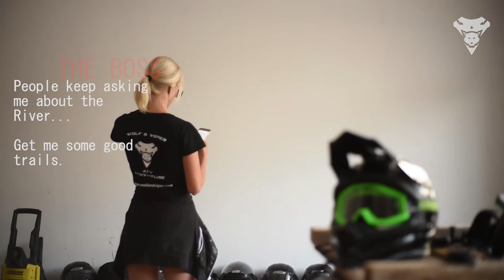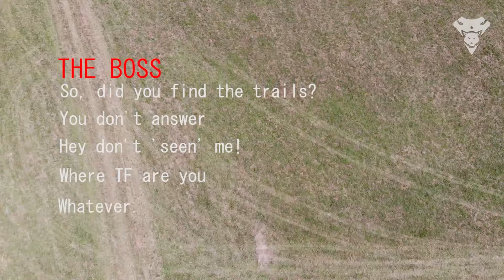Wolf & Viper ATV - Emerald River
Cetina (pronounced [t͡sɛ̌tina]) is a river in southern Croatia. It has a length of 101 km (63 mi) and its basin covers an area of 1,463 km2 (565 sq mi). From its source, Cetina descends from an elevation of 385 metres (1,263 ft) above sea level to the Adriatic Sea. It is the most water-rich river in Dalmatia. (wikipedia)